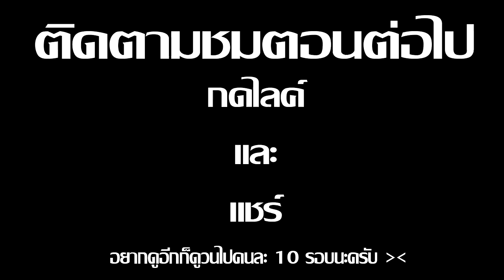Minecraft รับใช้ลุง ภาค15 | ไอเฟี้ยวแกเป็นฆาตกร EP.5